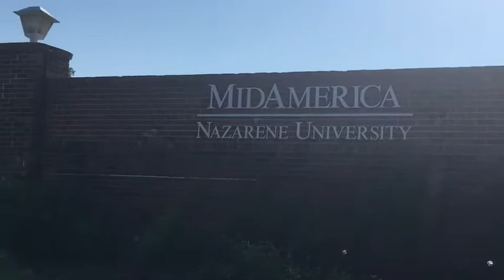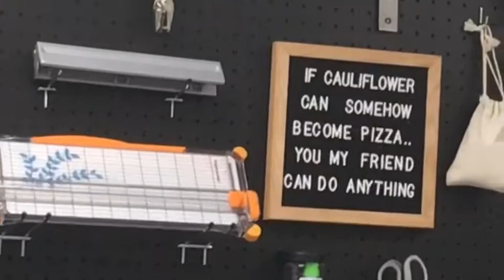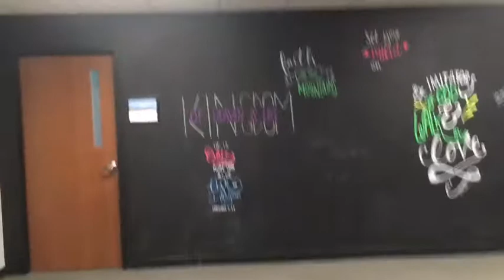Q2018 {prt 1}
It’s Q week!! Q is a bible quizzing event where people from all around the nation come together and quiz over God’s word! This year it was at MNU (MidAmerica Nazarene University. I really hope y’all enjoy!

💜 - Linzay